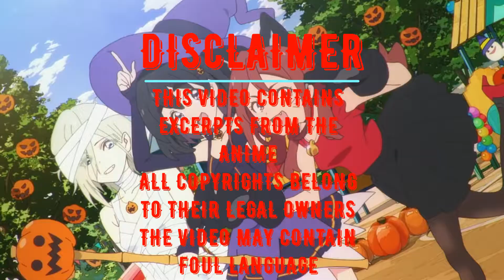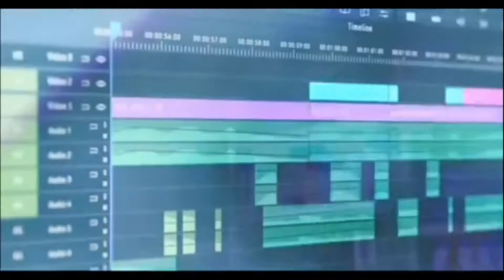Tik Tok & Coubs ANIME #33 ► anime amv / anime gif / anime coub / аниме tik tok / anime prikoly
Tik Tok and Coubs compilations